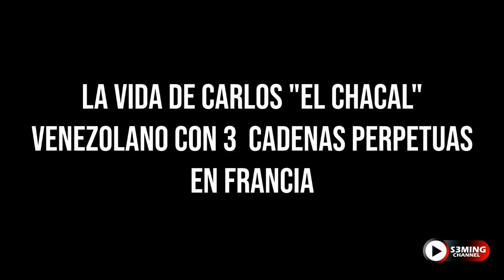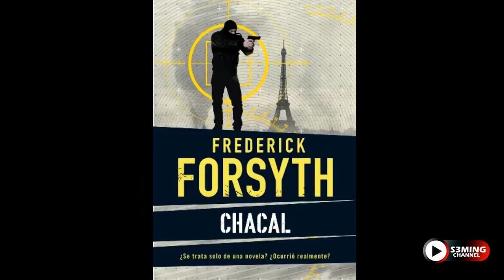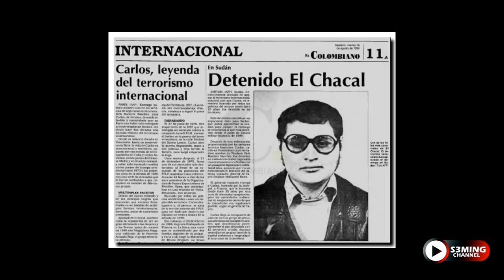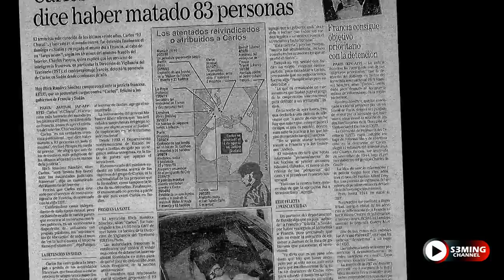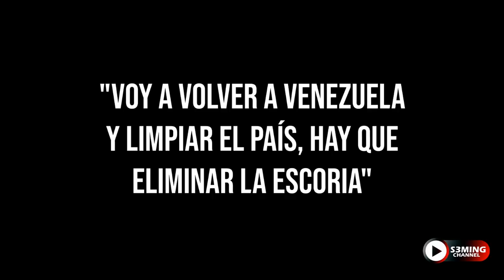LA HISTORIA COMPLETA DE " CARLOS EL CH4CAL " | VENEZOLANO CON TRES CADENAS PERP3TUAS EN FRANCIA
HISTORIA DE CARLOS RAMIREZ ALIAS  "EL CH4CAL"
LA HISTORIA COMPLETA DE ILICH RAMIREZ

Es venezolano y su verdadero nombre es Ilich Ramirez Sánchez. De todos modos pocos lo conocen así. En cambio su apodo " Carlos el Chacal" resuena en muchos puntos del planeta.

Un hombre que desde muy joven sucumbió a las ideas revolucionarias de su progenitor y se convirtió en el criminal más buscado del mundo y quién en la actualidad enfrenta 3 cadenas perpetuas en una carcel de París. En este vídeo te presentamos su historia completa.